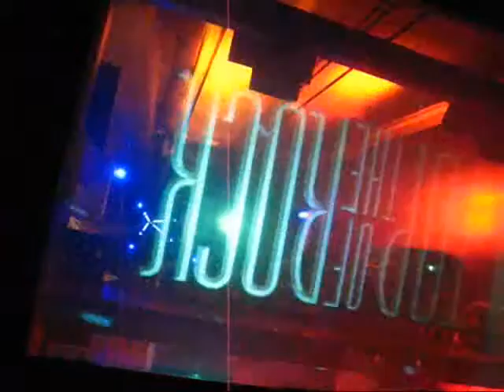07_Liftfahrt abwärts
Expresslift im Rockefeller Center